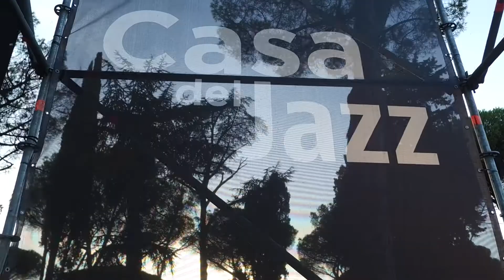Massimiliano Biondi feat Francesco Bearzatti | live Jammin' 2021 | WEATHER ALERT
Massimiliano Biondi feat  Francesco Bearzatti live Jammin' 2021

Massimiliano Biondi: chitarra
Francesco Bearzatti: sassofono
Alessandro Loggia: basso
Vincenzo Protano: batteria

00:00 INTRO
00:32 ALICE
08:05 WEATHER ALERT
15:46 STRADIBO
23:47 BALLAD X
31:08 FOLDIN'
39:07 WES